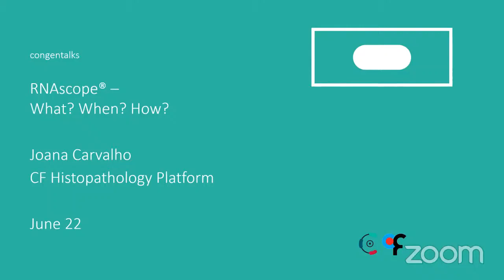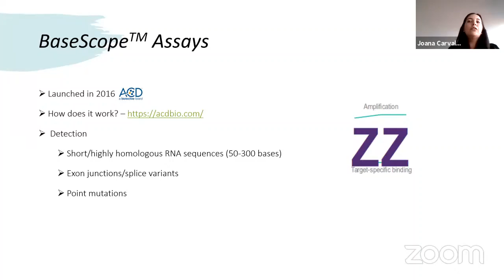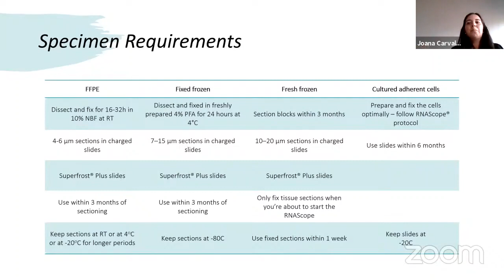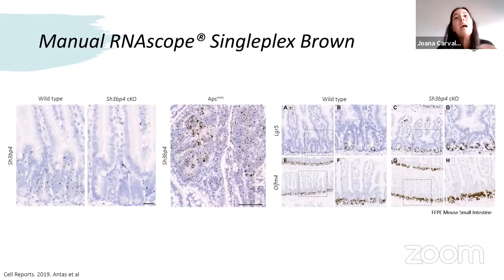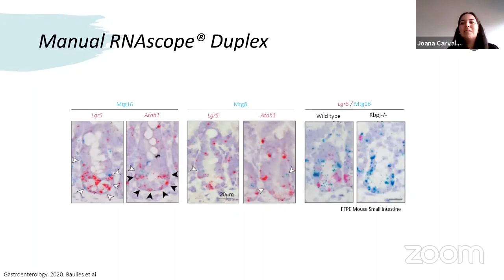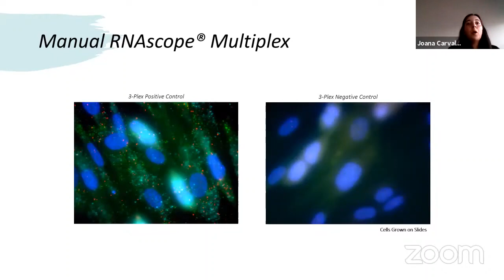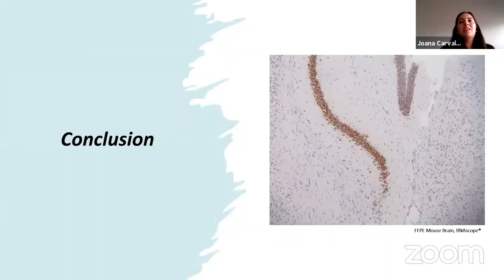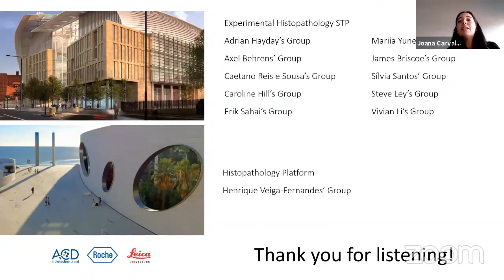Congentalk RNAscope® What? When? How?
congentalk given by Joana Carvalho, Histotechnologist @ Champalimaud Research